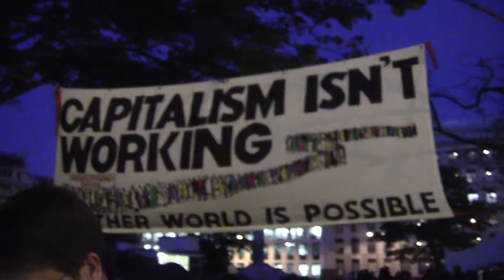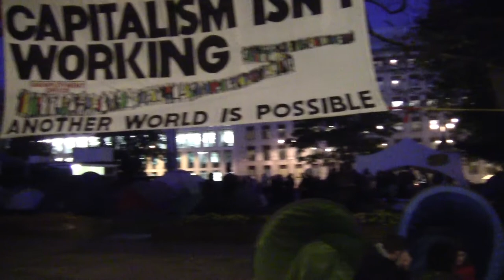(Day 2) RadFax interview on Live Stream at Finsbury Square - October 23